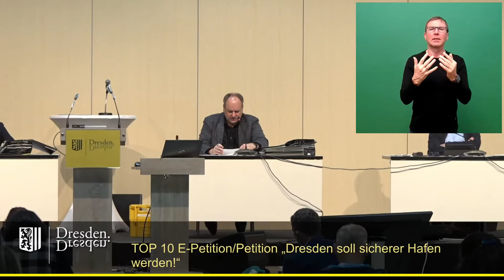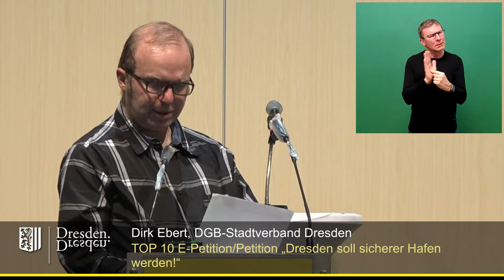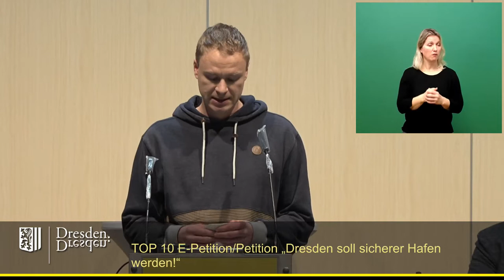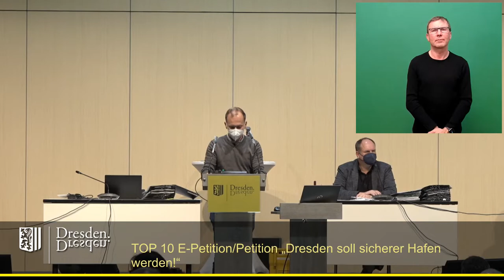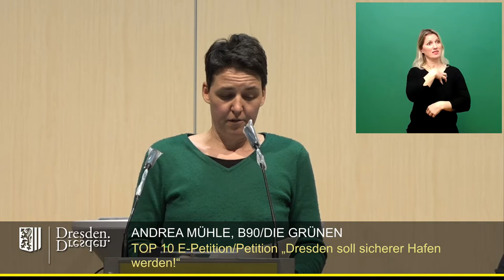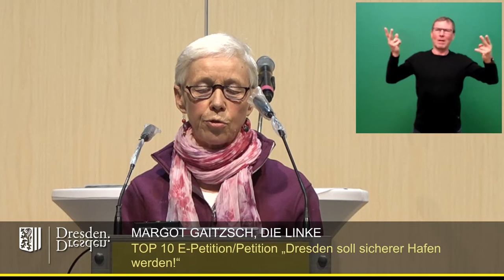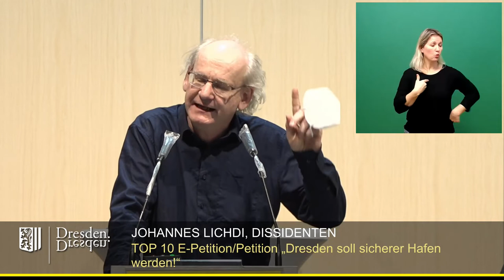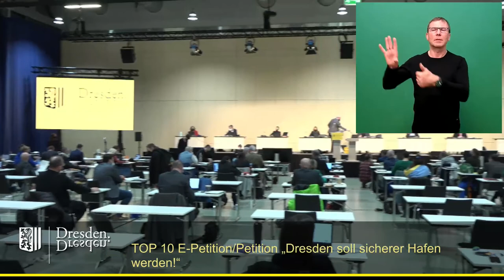staDDrat am 3. März 2022 - TOP 10 E Petition ''Dresden soll sicherer Hafen werden''